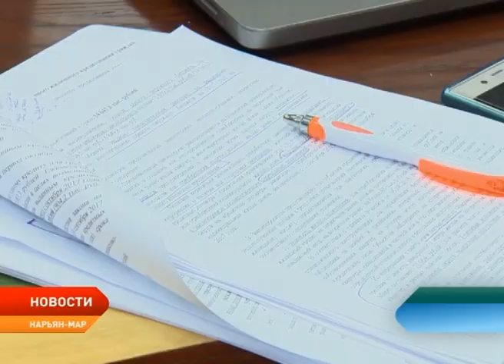Ненецкие депутаты готовы отказаться от прибавки к отпуску в виде двух зарплат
Депутаты окружного Собрания отказываются от дополнительных выплат к отпуску в размере двух зарплат. Скандальный законопроект, позволяющий получить прибавку к отпуску в виде двукратной заработной платы губернатору, его заместителям и депутатам, работающим на постоянной основе, отменяют по причине широкого общественного резонанса. При этом возврата уже полученных выплат законопроект, отменяющий двойную прибавку к отпуску, не предусматривает, а лишь отменяет ее в будущем.